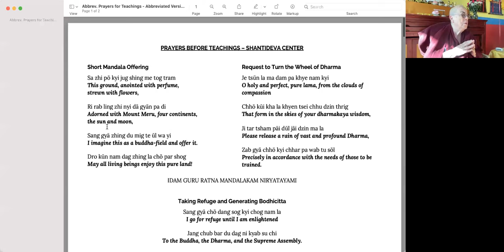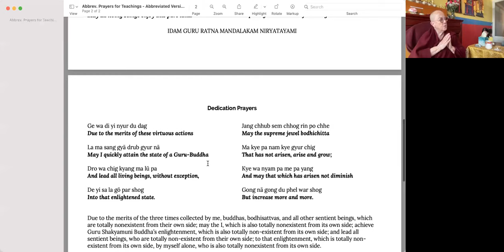[#19: Dec 20, 2023] The Workshop is in the Mind - Ven. Robina Courtin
During the first three months of 2023, Ven. Robina will teach at Shantideva Center twice a month.

As Lama Zopa Rinpoche says, the workshop is in the mind. With Buddhist practice we learn to delve deeply into our own minds, unpacking and unraveling our thoughts and feelings and emotions, learning to distinguish clearly between the unhappy states of mind that limit us such as attachment, anger, depression, low self-esteem, and the positive upbeat states of mind that actually are at the core of our being such as love, compassion, confidence and the rest.

Combined with this inner work, we learn to abide by the natural law of karma, which strengthens our confidence that we are the creators of our own reality and that there’s no karma that can’t be changed.

The sessions will include teachings and from time to time guided meditations.